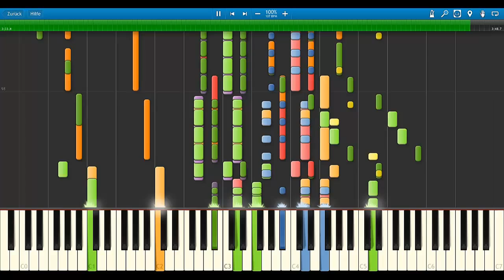Gareth gates - Anyone of us (HD) [Band Arrangements/Synthesia]